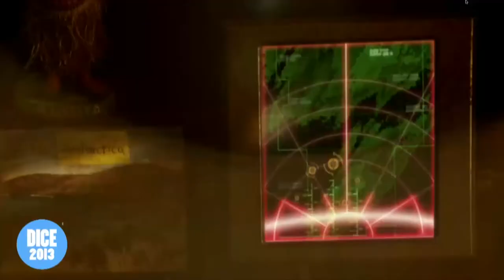Defiance's Nick Beliaeff and Mark Stern - Keynote Highlights - D.I.C.E. SUMMIT 2013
Defiance MMO and TV series Creators Mark Stern (President of Original Programming, Syfy) and Nick Beliaeff (VP Production, Trion Worlds) give their keynote speech at the 2013 D.I.C.E. SUMMIT. Titled "Building True Transmedia: Making of Defiance, A Living World Across Mediums".

Make sure to watch the 16th Annual D.I.C.E. Awards LIVE on Feburary 7th at 7 PM PST on MachinimaLIVE: